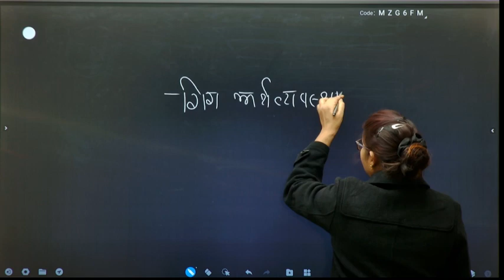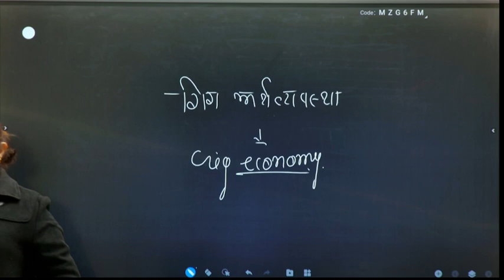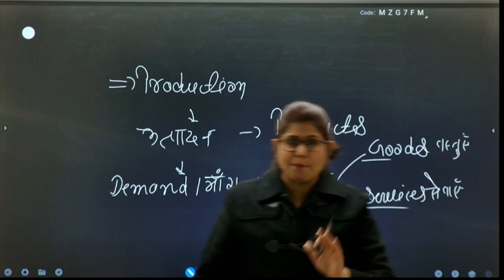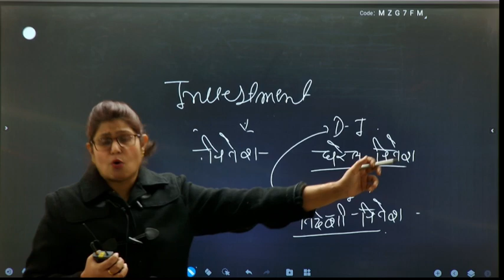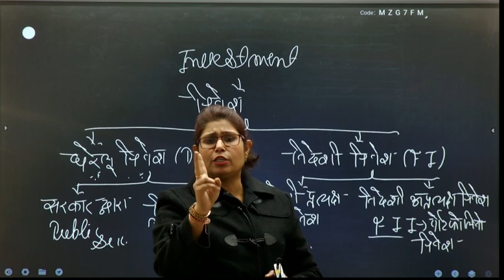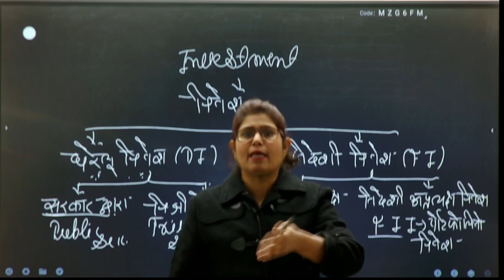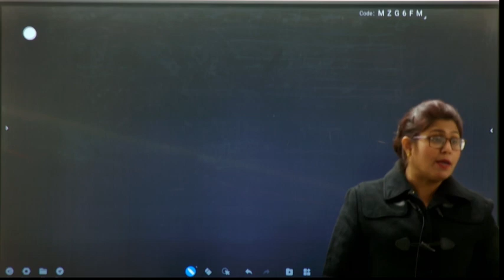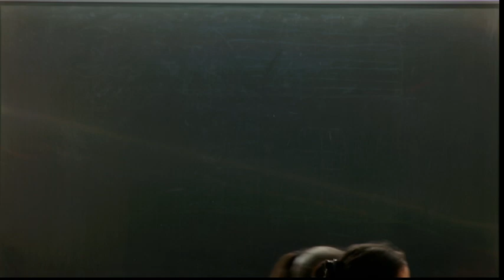Indian Economy Introduction of Economics for UPSC Exams || Lecture 1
Welcome to Career IAS Coaching, your ultimate destination for comprehensive guidance and support in your preparation for the Indian Administrative Service (IAS) examination.

Our YouTube channel is dedicated to providing you with top-notch coaching and mentorship to help you ace the IAS exam. We understand the challenges and complexities of the IAS journey, and we're here to equip you with the knowledge, strategies, and motivation you need to succeed.

On this channel, you'll find:

(1) Expert Guidance: Our experienced and qualified faculty members will share their expertise and insights on various subjects such as General Studies, History, Geography, Polity, Economics, and more. We'll break down complex topics, provide study materials, and offer valuable tips and techniques to enhance your understanding and retention.

(2) Exam Preparation Strategies: We'll guide you through the entire exam preparation process, from creating a study plan to managing time effectively. Our videos will cover topics such as syllabus analysis, recommended books and resources, revision techniques, and tips for optimizing your performance in the IAS exam.

(3) Mock Tests and Practice Sessions: We'll provide mock tests and practice sessions that closely resemble the actual IAS exam. These practice sessions will help you familiarize yourself with the exam pattern, improve your speed and accuracy, and identify areas that need further improvement.

(3) Current Affairs Updates: Stay up to date with the latest national and international news that is relevant for the IAS examination. We'll provide comprehensive coverage of current affairs, including important events, government policies, and socio-economic developments. Our analysis will help you develop a holistic understanding of current affairs and enable you to answer related questions effectively.

(4) Answer Writing Techniques: Answer writing is a crucial skill for the IAS exam. We'll provide guidance on structuring your answers, improving your writing style, and incorporating relevant facts and examples to enhance the quality of your answers. We'll also review and provide feedback on sample answers to help you refine your writing skills.

(3) Motivational Sessions: We understand that the IAS journey can be challenging at times. Our motivational sessions will keep you inspired, focused, and determined to achieve your goal. We'll share success stories of previous IAS toppers and provide tips on maintaining a positive mindset throughout your preparation.

(4) Doubt Clearing Sessions: We value your queries and concerns. Our doubt clearing sessions will address your questions and provide clarifications on various topics.

Together, let's conquer the IAS examination and fulfill your aspirations.

economics,
indian economy for upsc,
complete economics for upsc,
economy for upsc,
introduction,
preparing economics for upsc,
upsc economics,
how to prepare economics for upsc,
introduction economics,
indian economics,
introduction to business economics,
definition of economics,
economics for ias prelims,
complete economics for upsc exam,
economics for prelims upsc,
economics for upsc prelims,